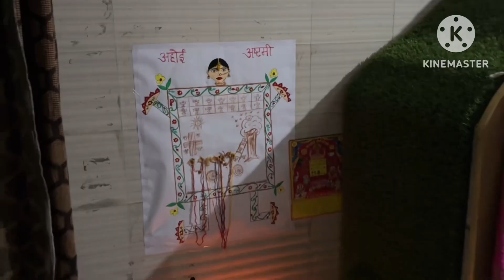Ahoy Ashtami Poojan ki Hardik Sukam Nai Happy Ahoy 🙏🙏🙏🙏🙏💐💐💐💐￼